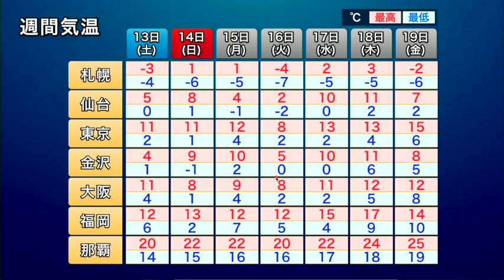週間天気予報 強い寒気の影響を受ける一週間 大雪や気温低下に注意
この先一週間は日本海側の地域は雪や雨の降る日が多くなります。来週はじめは強い寒気が南下するため雪の強まりに注意が必要です。各地とも冬らしい寒さが続きます。